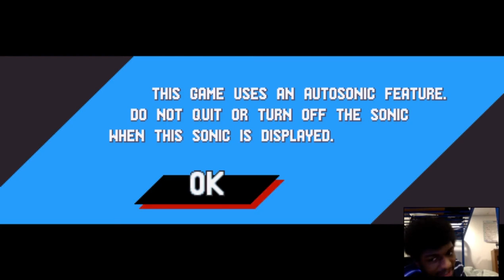Mania Mods and SAGE 2018: Sonic Mania and Sonic.......and Sonic